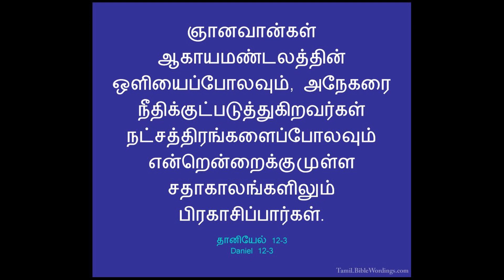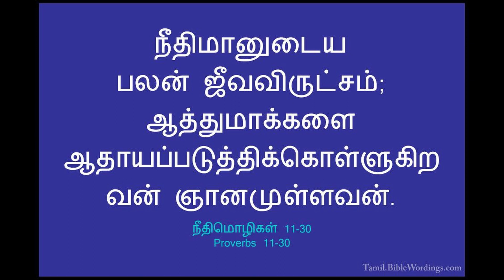நீதிக்குட்படுத்துங்கள் / Tamil Christian short message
ஞானவான்கள் ஆகாயமண்டலத்தின் ஒளியைப்போலவும், அநேகரை நீதிக்குட்படுத்துகிறவர்கள் நட்சத்திரங்களைப்போலவும் என்றென்றைக்குமுள்ள சதாகாலங்களிலும் பிரகாசிப்பார்கள்.
தானியேல் 12:3